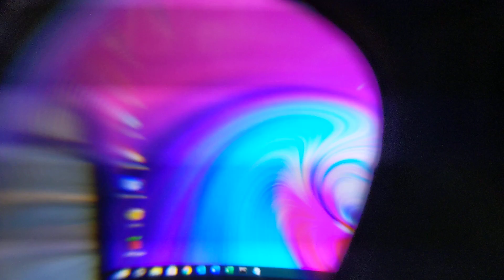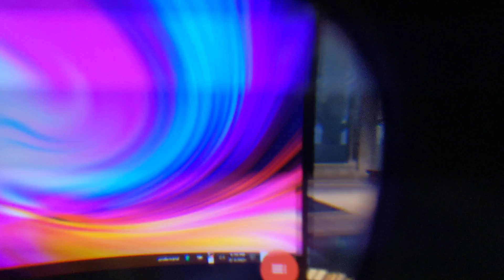hdmi input to Oculus vr headsets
have previously used this capture card to mirror android games from phone that won't sideload natively, now taking same idea but for cyberdeck inspired build using raspberry pi.